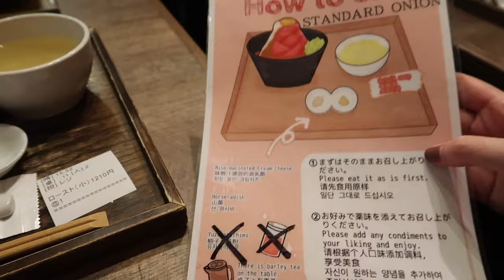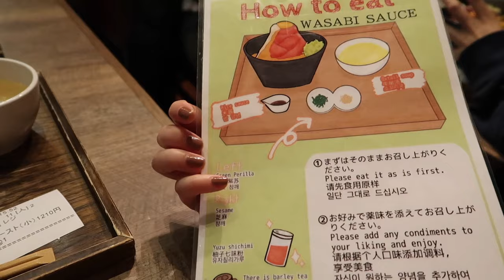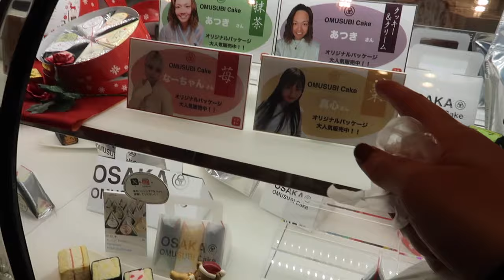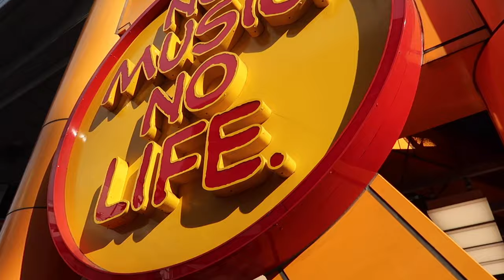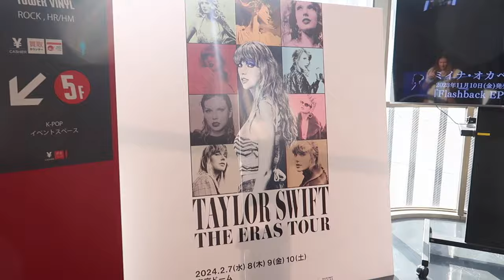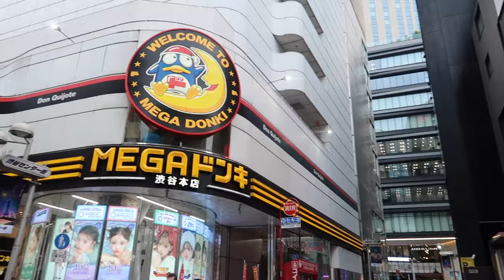O FIM DOS VLOGS DO JAPÃO EM TOKYO 🥢 I VLOG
Olá a todos! O vídeo de hoje é um Vlog da minha segunda viagem ao Japão, último vlog da série, de volta a Tokyo, no Team Labs Planets, Harajuku, Shinjuku e Shibuya. Espero que gostem!